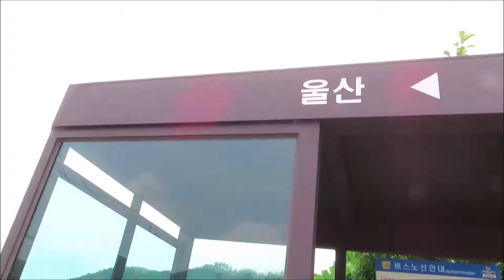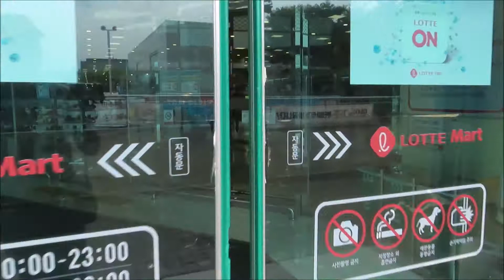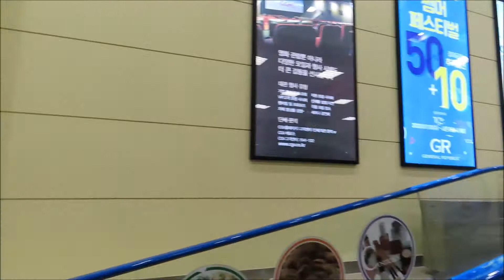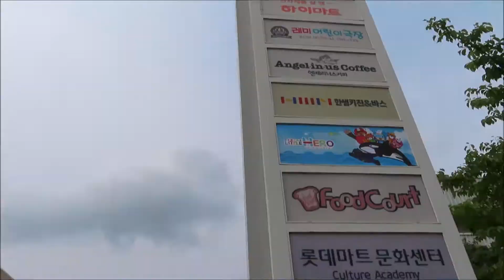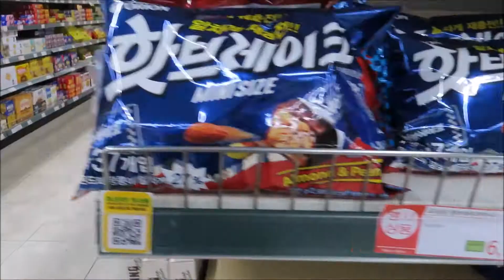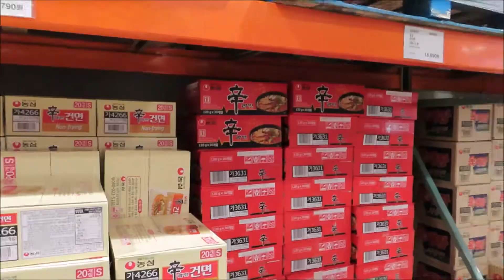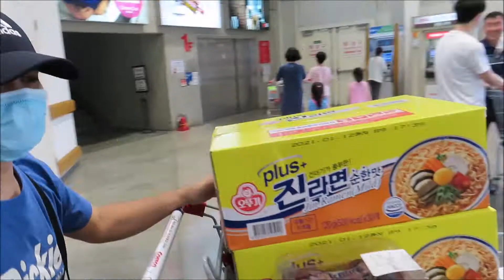Let's Go Shopping at Ulsan!!! (UNIQLO, LOTTEMART, MODA OUTLET, NONGHYUP SUPERMARKET & COSTCO)